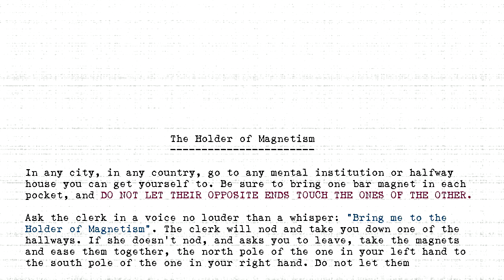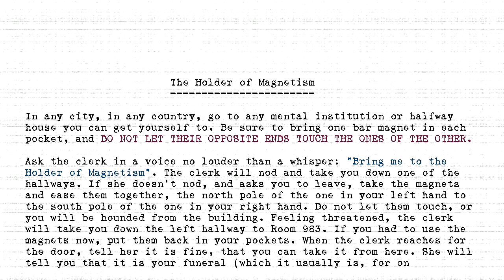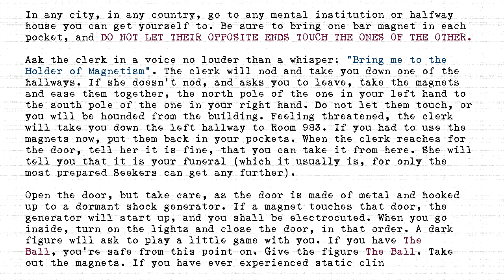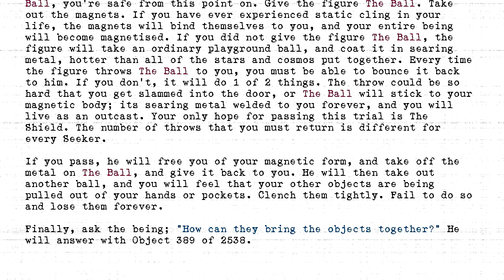The Holders - #389 - Holder of Magnetism